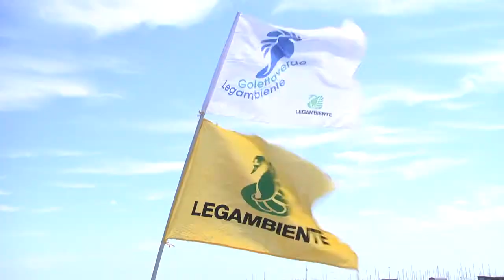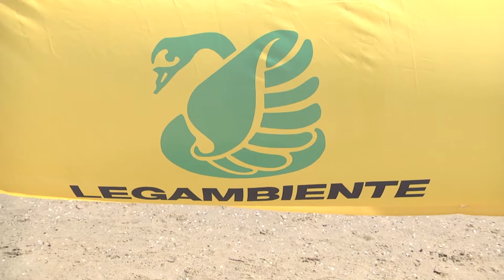Goletta verde oggi a Pescara. Flash mob per l’eolico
Come ogni estate anche quest’anno Goletta Verde è arrivata in Abruzzo. Tante le iniziative odierne a Pescara con il flash mob per l’eolico